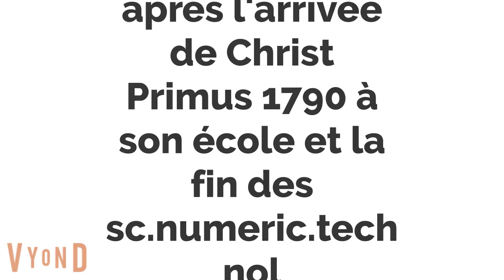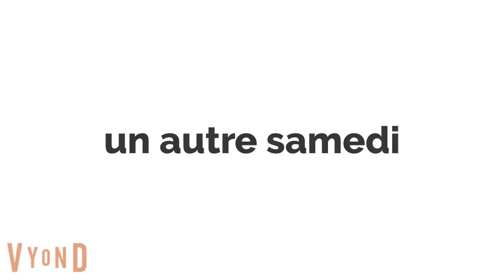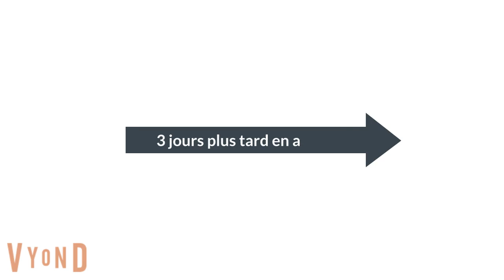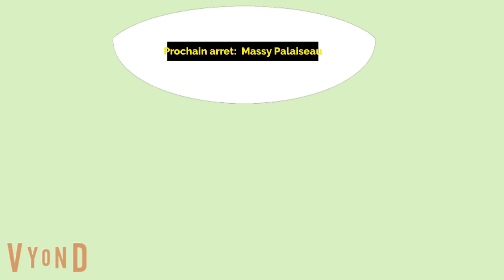Le 2ème perte de sac à dos de Christ Primus 1790 partie 2